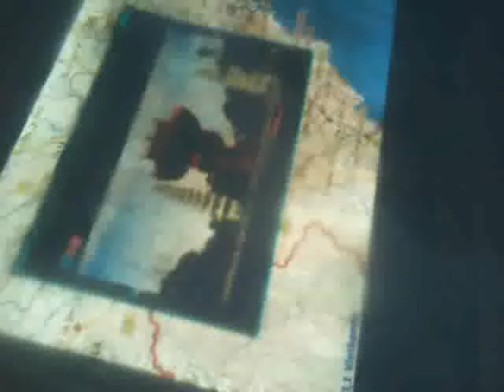[Interactive Surface] 3D-information integrated video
In this video, users can interact with a video of an object such as scrolling to "rotate" the object in the video to see all aspect of the object.